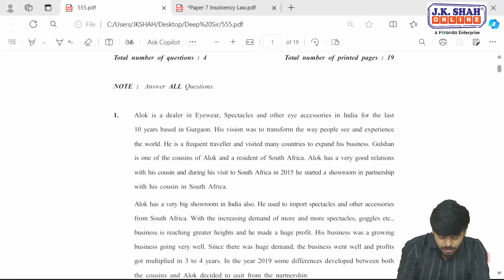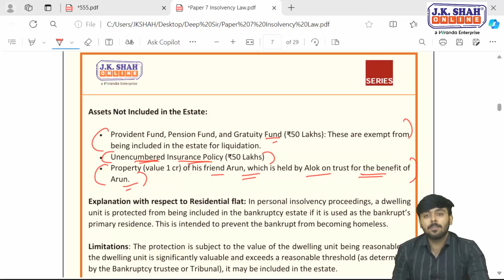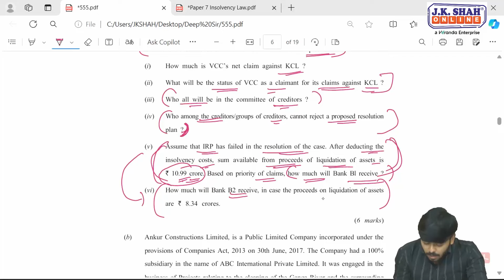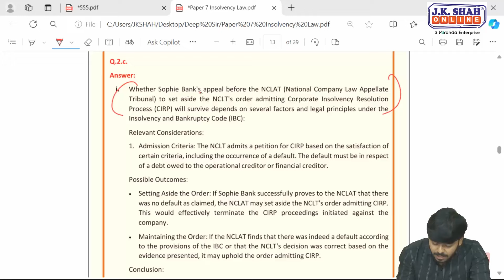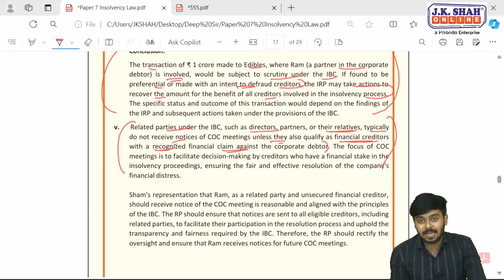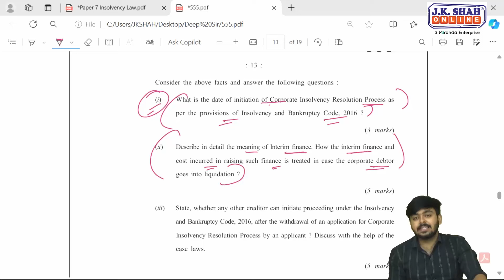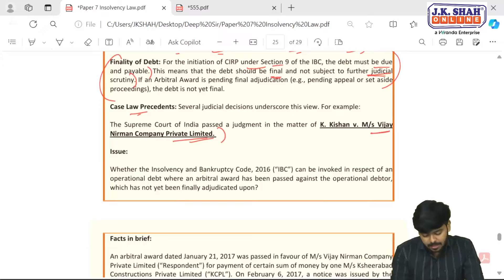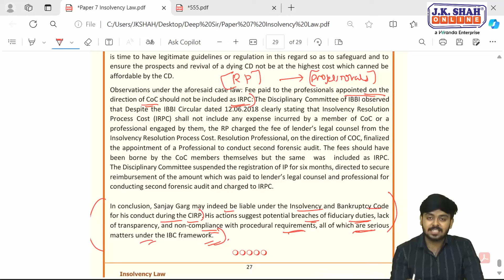Paper 7: IBC l CS PROFESSIONAL l PAPER ANALYSIS OF JUNE 24 EXAM l POSTMORTEM 1.0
Series: Postmortem 1.0
Content: Exam Paper Analysis of June 24
Subject: Elective Paper (IBC)
Level: CS Professional
Applicability: Students preparing for Dec 24
Purpose: Paper Presentation & Answer Writing Techniques
Faculty: CS Deep Vyas